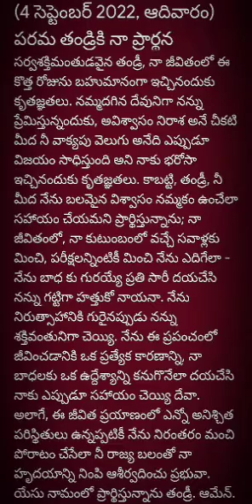అనుదిన ప్రార్థన (4-9-2022 ఆదివారం)